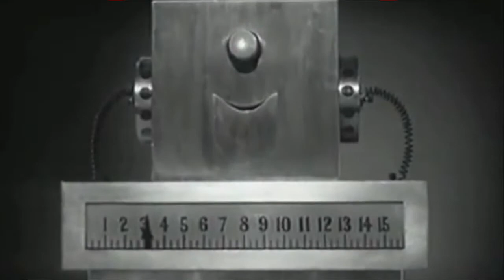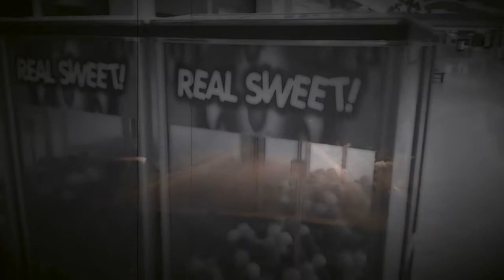Siri by The Mercury Seven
Dark, strange sonic exploration of alienation and dissatisfaction. Indie music by The Mercury Seven.

Space explorers on "Siri":
- Chris Echols: electric bass
- Ken Lee: Korg MS-20, Teenage Engineering OP-1, Rainbow Machine, Pigtronix Echolution
- Mitchell Brown: Serge modular, Make Noise Shared System, Roland System 100, Schippmann, Ebbe Und Flut dual filterbank, Roland Space Echo RE-201

The Mercury Seven - ambient electronic music, largely improvised.

Lovers of Cluster, Brian Eno, Pink Floyd, Vidna Obmana, Eleven Shadows, Harmonia, Radiohead and other warm analog electronic music may enjoy The Mercury Seven.

The Mercury Seven is Christopher Echols, Ken Lee, and special guests.

(mastered version